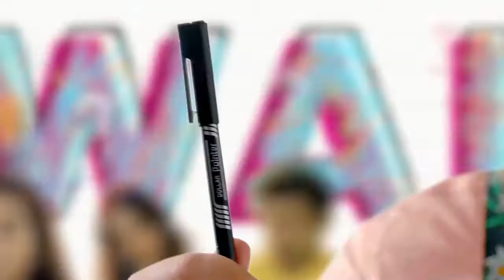Dollar Pointer | Dollar Stationery | College | School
Dollar Stationery is Pakistan's leading stationery manufacturers. They have introduced extra-ordinary Whiteboard Markers, Permanent Marker, Highlighter, Ball Pen, Fiber Tip Pen, Fountain Pen, Pencils, Roller & Gel Pen, Fountain Pen Inks, Marking Inks, Glue, and Staples.
Keeping its tradition of creating its best pointers for students and professionals alike, Dollar Stationery has introduced one of the best Pointers. Experience smooth and hassle-free writing with a new Dollar Pointer.